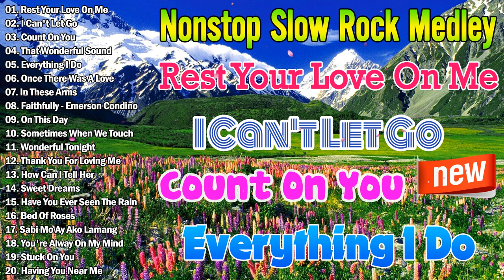Best Lumang Tugtugin - Nonstop Slow Rock Love Songs Medley - Emerson Condino Nonstop Collection 2023